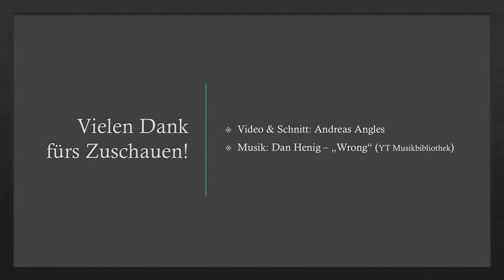Retro Objektiv - Rubimat 135mm F2.8 (Sony Alpha 6000)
Hallo und herzlich Willkommen auf diesem Video!

Hier sind ein paar meiner Aufnahmen, die ich mit dem 135mm F2.8 von Rubimat aufgenommen habe.
Adaptiert wurde es an die Sony Alpha 6000 via eines Adapters von K&F Concept. Das Adaptieren klappt problemlos, jedoch habe ich das Gefühl, dass Bereiche welche im Scharfstellbereich "unendlich" sind nicht mehr wirklich knackig scharf werden.

Natürlich kann man sagen, dass Schärfe und Farbdarstellung nicht optimal dargestellt werden. Bedenkt man aber, dass es sich um ein über 30 Jahre altes Objektiv handelt bin ich sehr zufrieden. Außerdem gibt das Objektiv den Bildern einen gewissen charme mit.

Sollte der Wunsch bestehen, ein ausfühliches Review zu dem Rubimat zu sehen, werde ich gerne nach einem Langzeittest darüber machen.

Ciao!